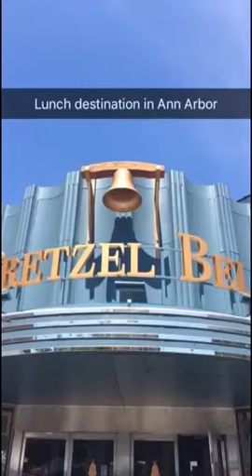Dining at the Pretzel Bell in Ann Arbor